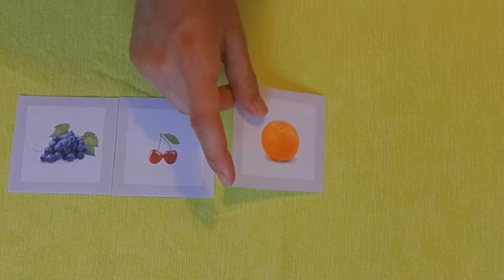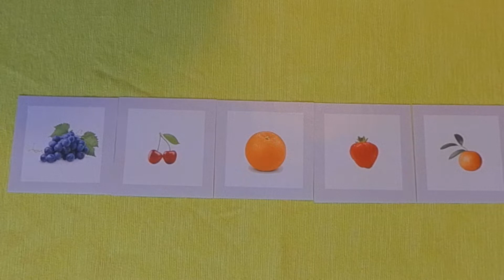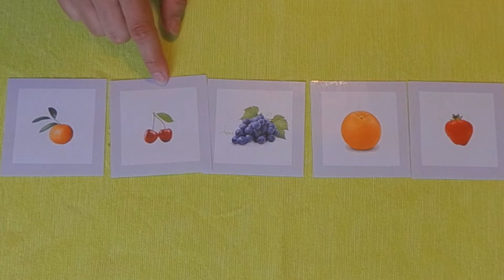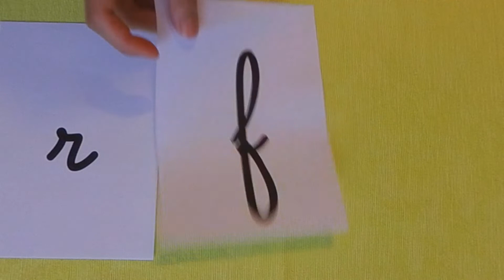Regroupement - Lundi 25 mai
Dans ce regroupement, vous verrez :
- une activité sur les jours de la semaine et la date,
- un apprentissage de nouveaux mots : les fruits
- une activité sur les nombres
- la révision des sons et des lettres appris